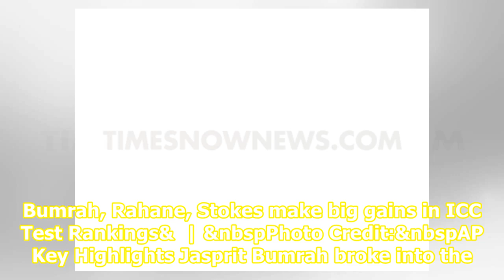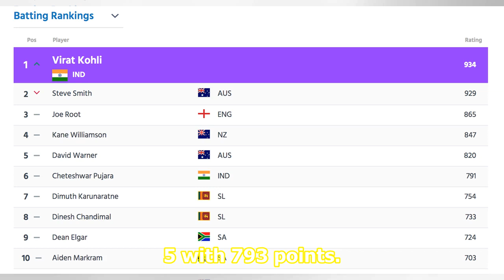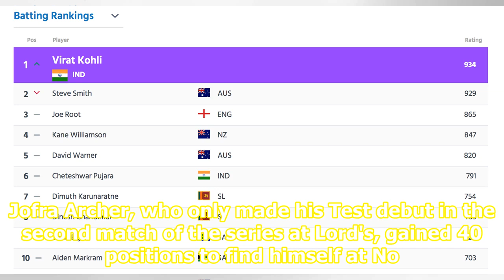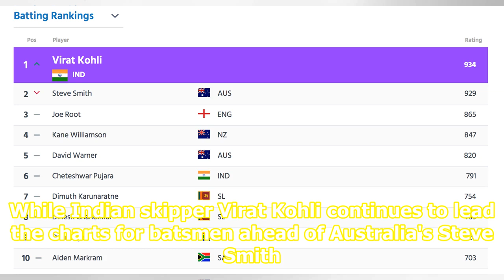Jasprit Bumrah breaks into top 10; Ben Stokes, Ajinkya Rahane gain big as ICC releases latest Tes...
Jasprit Bumrah breaks into top 10; Ben Stokes, Ajinkya Rahane gain big as ICC releases latest Test Rankings

Bumrah, Rahane, Stokes make big gains in ICC Test Rankings&  | &nbspPhoto Credit:&nbspAP Key Highlights Jasprit Bumrah broke into the top 10 in ICC Test Rankings for bowlers Ajinkya Rahane gained 10 places to find himself at No. 11 in Test Rankings for batsmen Ben Stokes, the Ashes third Test hero, ...